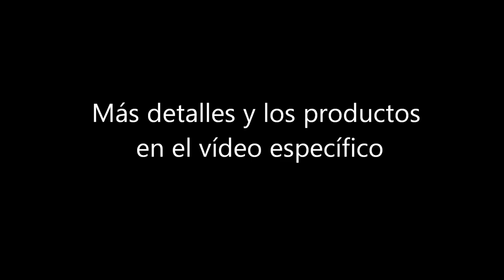Piojos en las palomas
Los piojos son el segundo parásito externo más habitual en las palomas después de la mosca de la paloma.
Lo importante es conocerlo y revisar a los nuevos rescates para descartar piojos y en palomares revisar al menos una vez al mes un 5% individuos para comprobar que no hay parasitismo.

Artrópodo: Columbicola columbae